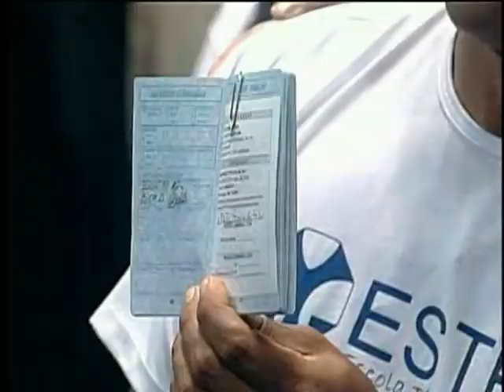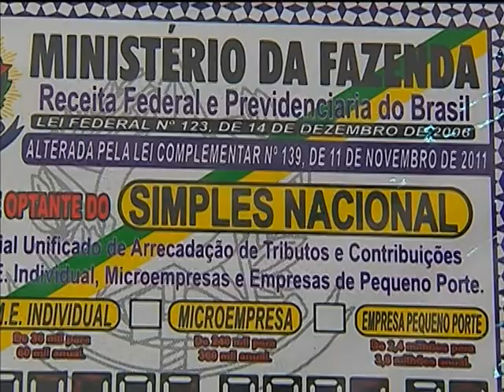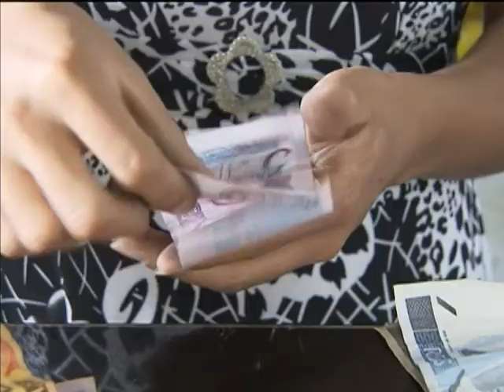Jornal NBR NOTÍCIAS na íntegra - 13 de setembro